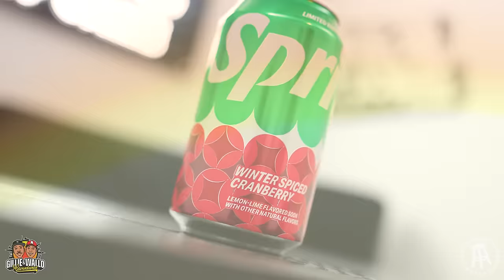HOLIDAY GROCERIES ON US & SPRITE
Tis the season for giving back and paying it forward. We teamed up with @Sprite  to help make that possible and ease some of the financial burden that comes to so many around the holiday season. Now is the time to plan your moves for the next year to make sure you get to the next level of happiness and fulfillment. We'll catch you on the flip.

Presented by @Sprite  Winter Spiced Cranberry